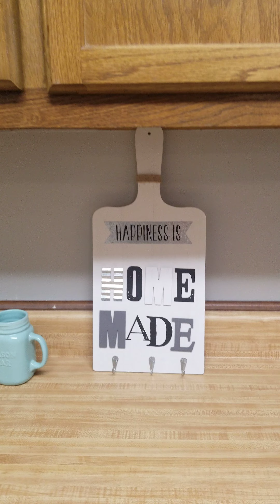Riverwind Apartment Homes - 2 Bedroom Apartment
Your new home is well equipped to help make your apartment-living experience a positive one. Some highlights of our floor plans include:

Floor Plans Featuring 1, 2 & 3 Bedrooms with Large Closets
Washer & Dryer in Every Home
Upgraded Kitchens with Designer Backsplash Available
Homes Feature Outdoor Living Spaces with a Balcony or Patio

Find your just-right space at Riverwind Apartment Homes.